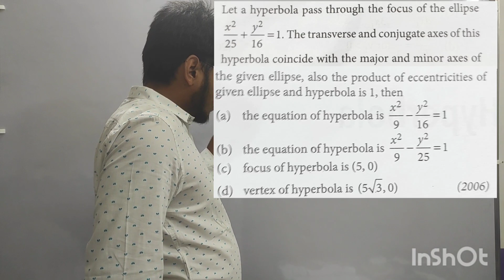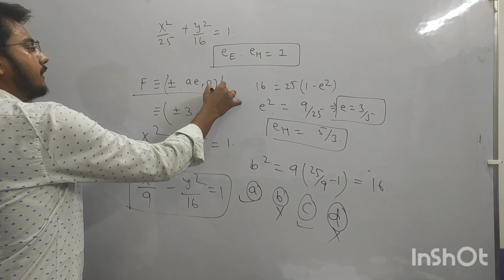JEE ADV PYQ: HYPERBOLA